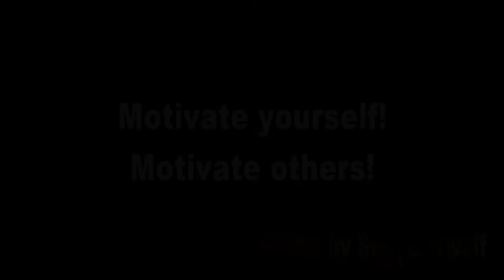Boxing motivation под музыку Рой Джонса Can't be toutch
Как вам под эту музыку мотивация бокса?